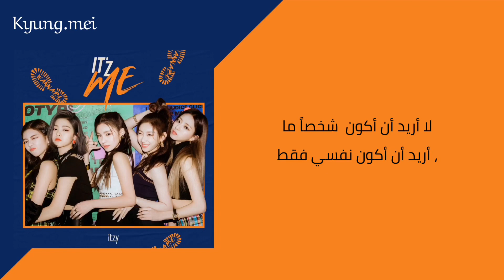ITZY “Wannabe” Arabic Sub// أغنية أتزي الجديدة بعنوان " أريدُ أن أكون " مترجمة للعربية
رابط الاغنية الاصلي